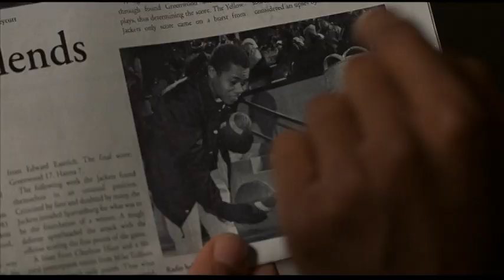Hug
From the 2003 film 'Radio'
Starring S. Epatha Merkerson as Maggie Kennedy.